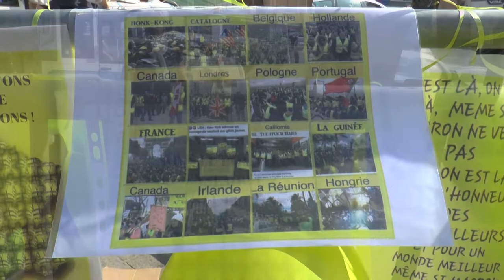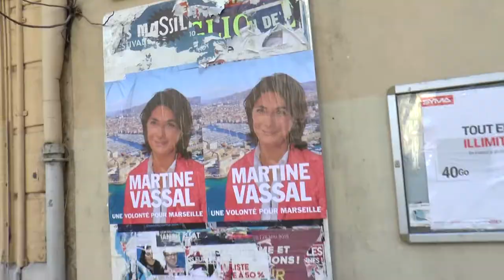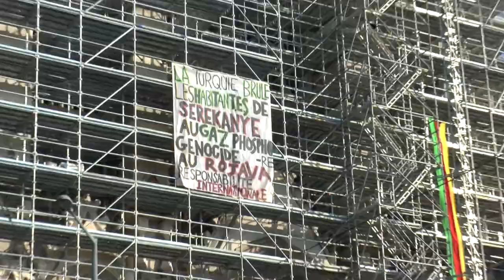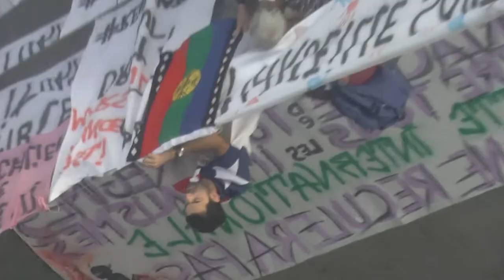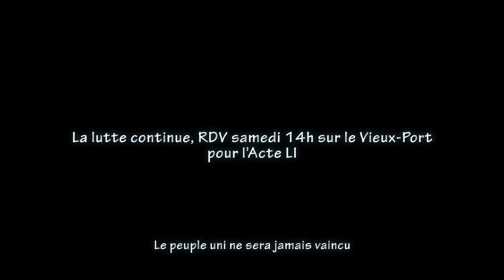Acte 50 Marseille gilets jaunes (Attention ! Zooms intempestifs !) + fin manif Chili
(Cette vidéo est déconseillée aux personnes allergiques aux zooms*)
"Le peuple uni ne sera jamais vaincu", Algérie, Chili, Équateur, Hong Kong, Irak, Liban, Soudan... Le monde s'enflamme et nous devons être solidaire car nous luttons tous contre les inégalités et pour la justice sociale. Le rêve c'est que la révolte se répande dans le monde entier pour que le rapport de force se renverse irrémédiablement.

Aujourd'hui les GJ sont partis du Vieux-Port, ont rejoint la porte d'Aix par la Canebière et le cours Belsunce, puis Camille Pelletan, place Marceau et le bd de Strasbourg pour rejoindre la caserne de marins-pompiers, puis toujours le bd de Strasbourg jusqu'au bd National remonté jusqu'à se retrouver cernés entre police et CRS avec tentative de fuite dans la rue du Coq pour finalement s'y retrouver nassés.
Retour au Vieux-Port jusqu'à l'arrivée de la manifestation pour le Chili

* Je leur conseillerais "Profession de foi", "Mauvaise tête", "Permanence", "Résolution" ou tant d'autres vidéos que j'ai réalisé qu'avec des plans fixes